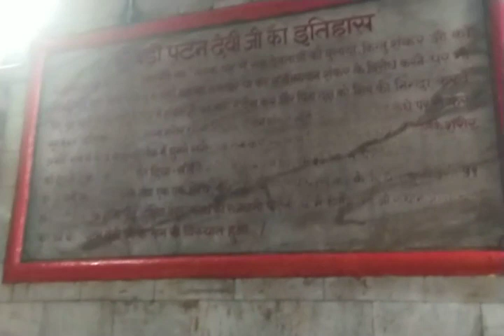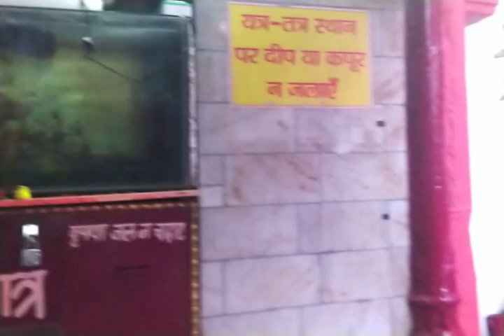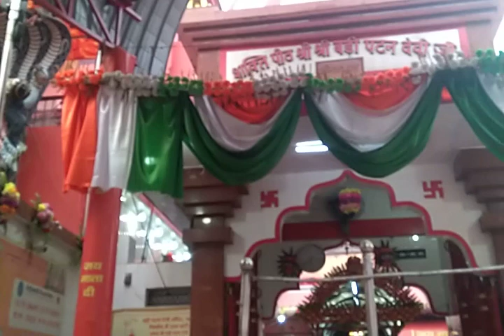Baripatndevi mata ke mandir me ka drishya Patna City-7 (18/03/23)🙏🙏🙏